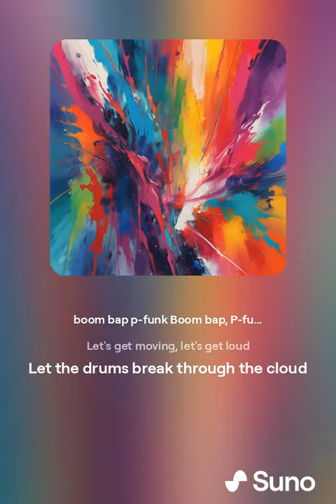We are Both Sensitive Souls (Techno Funk)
We are both sensitive souls
That knows the benefits of peaceful resolution
Let your heart soar beyond the clouds
Let your heart touch the sky
Let your heart be healed (guitar Solo)
Often we loose are way along this painful journey
The first step to a new life
Is taking a few small steps
(Guitar Solos)
Get your groove on
Reach out and feel the joy of Funky Techno
Let your heart awaken with waves of unconditional love
(Outro)
ShoutMGB is a divine healer
Feel the rhythm, feel the beat
Embrace the techno, move your feet
Vocals high, smooth and clear
Let the music quell your fears
Let's get moving, let's get loud
Let the drums break through the cloud